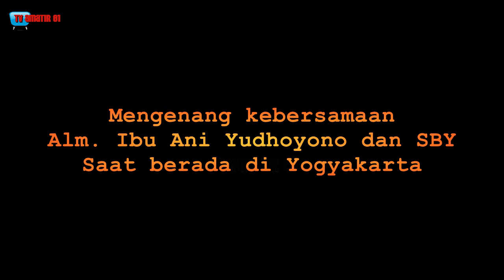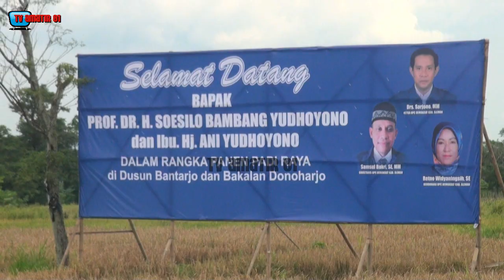MENGENANG ALM IBU ANI YUDHOYONO BERSAMA SBY DI YOGYAKARTA 😭😭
Kabar duka menyelimuti Tanah Air. Istri presiden ke-6 RI Susilo Bambang Yudhoyono (SBY), Ani Yudhoyono, meninggal dunia.

Ani Yudhoyono telah menjalani perawatan penyakit yang dideritanya sejak Februari lalu di National University Hospital Singapura.

Video berikut merupakan momen kenangan Almarhum ketika Menemani sang suami saat melakukan kunjungannya ke Yogyakarta